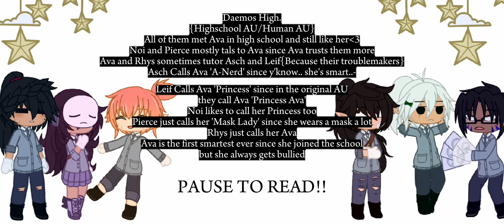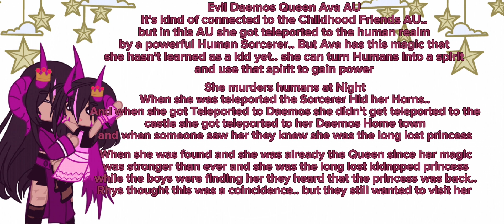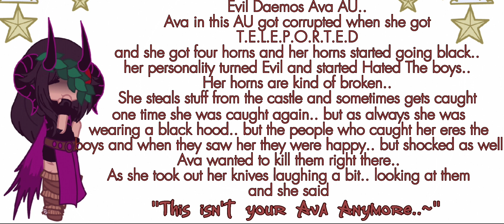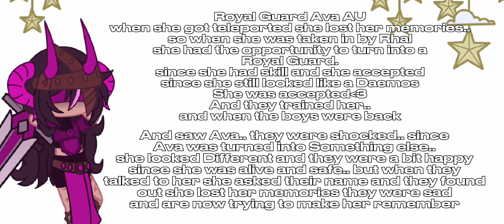My M.I.D AUs! love y'all!